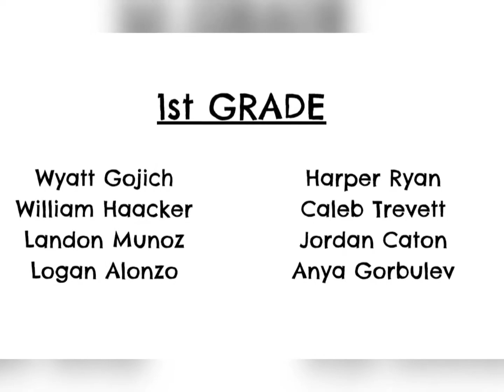RES Roadrunner Rewards 2020